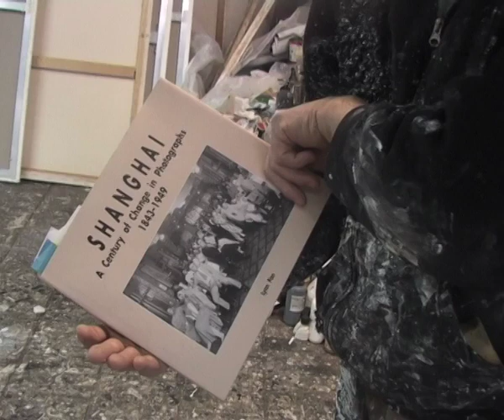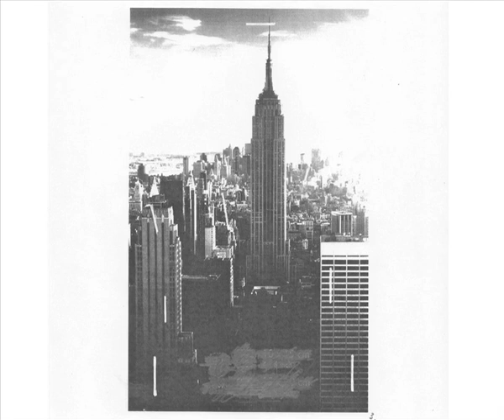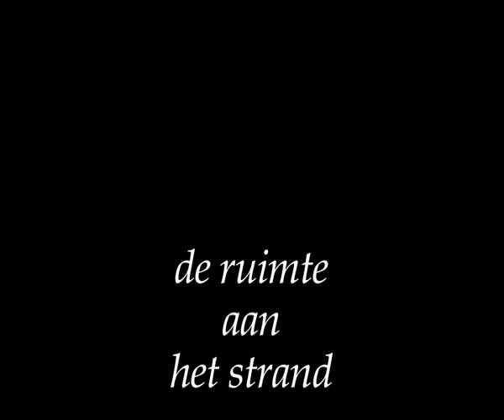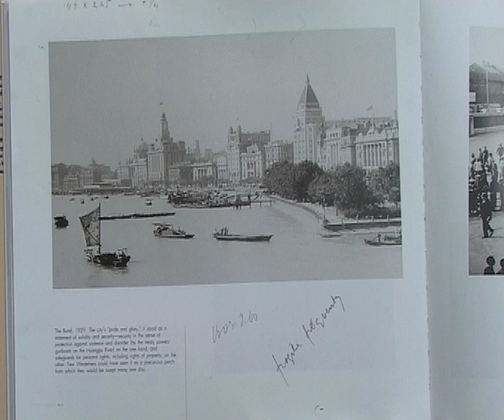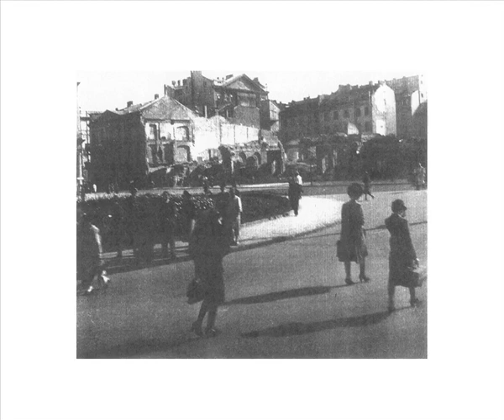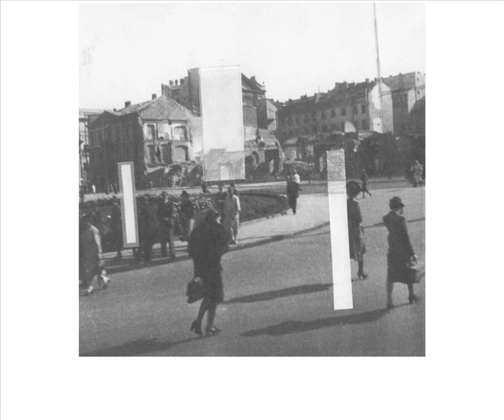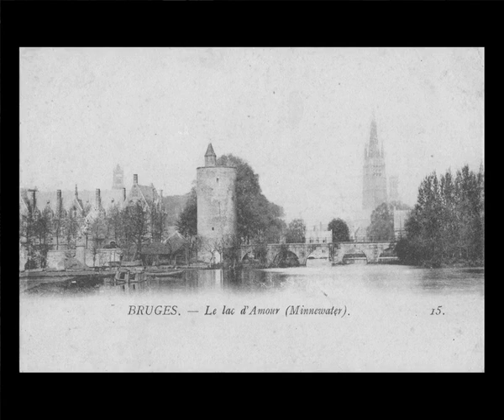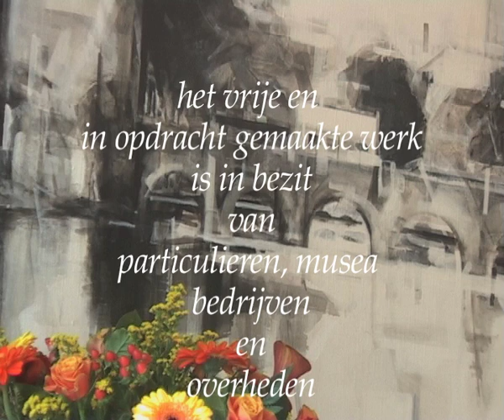Wessel J. Huisman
Over het werk en het werken van
Wessel Huisman
(kunstschilder en historicus)

Over de werkelijkheid van nu en de associaties met het verleden
Over licht materieel maken
Over ruimte-illusie en ruimte-verbeelding

augustus 2013